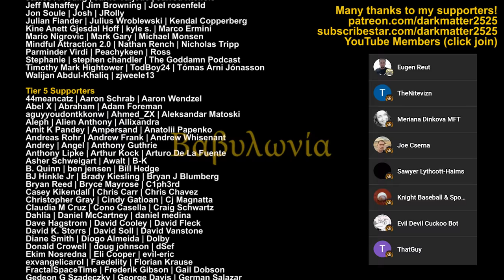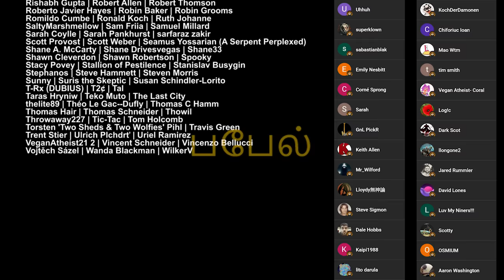How To Intimidate God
In this part of the bible God acts surprised, gets worried, has to go places to gain information, and comes up with a plan that eventually fails.